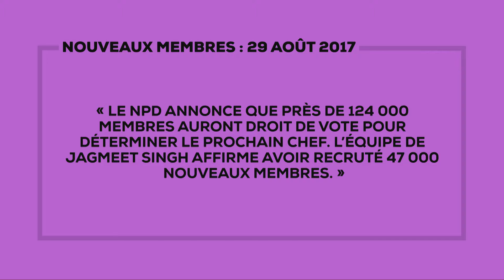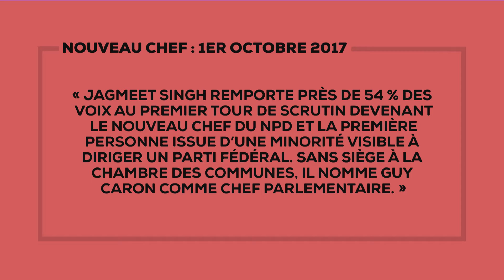Des moments charnières du NPD